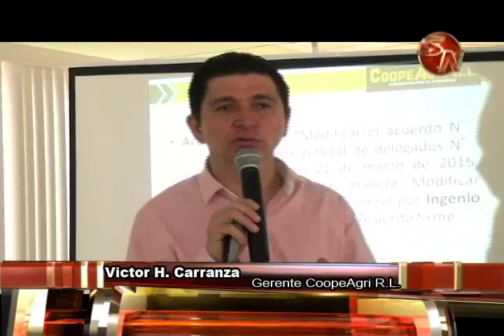CON UNA INVERSION DE 4 MIL MILLONES